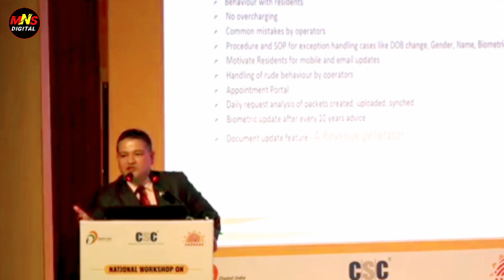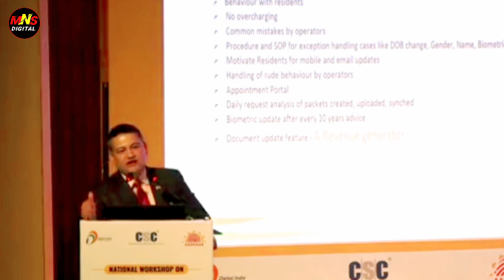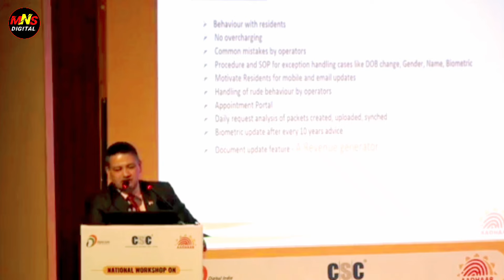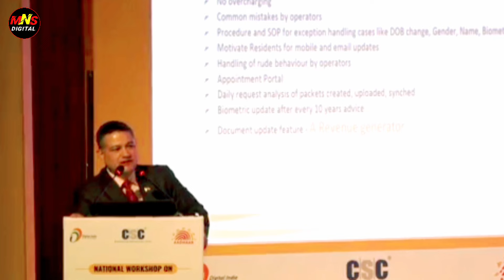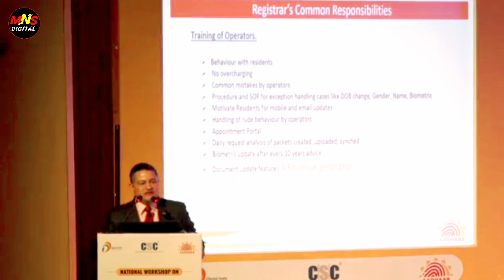CSC Aadhar update 2024 | csc se aadhar update kaise kare | csc aadhar center registration 2024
Csc aadhar center registration 2024 | aadhar center kaise khole 2024 | csc se aadhar center kaise le

new Adhaar kendra registration 2024 🥳 |  adhaar ka I'd kaise le | adhaar seva kendra kaise khole

Follow Kare

CoverToics _
csc ucl Registration 2024
csc ucl Registration